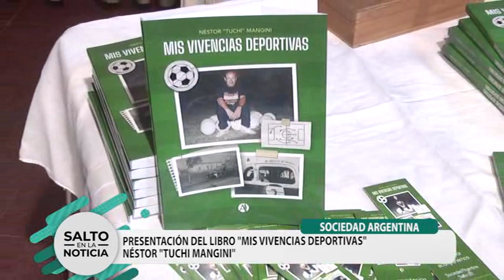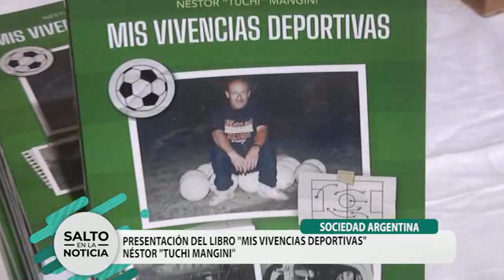NÉSTOR "TUCHI" MANGINI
"MIS VIVENCIAS DEPORTIVAS"